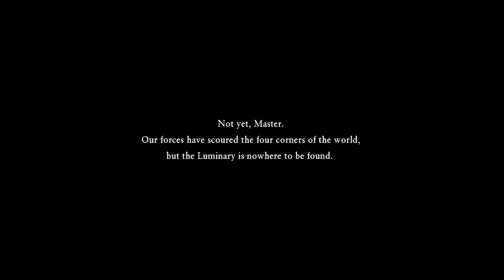Dragon Quest 11 (Switch) Part 41 In Search Of Hope (Part 1)